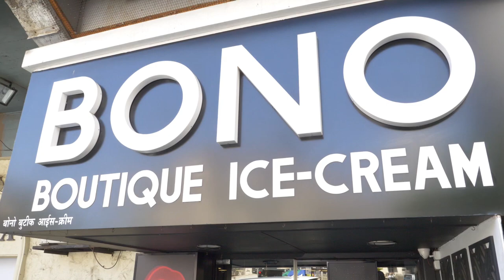Order in freshly-churned Bono Boutique Ice Creams from Scootsy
Hand-churned, fresh and delicious - the best boutique ice creams at your doorstep with Scootsy.